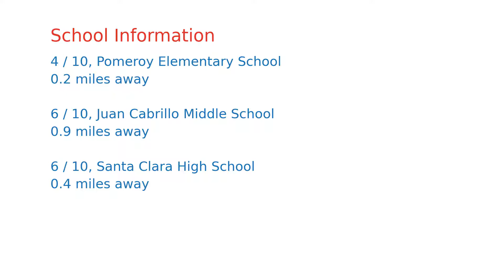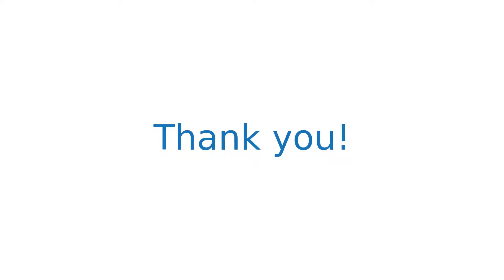$898,888 home for sale in Santa Clara, CA (1484 Calabazas Blvd, 95051)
This is truly a dream come true with this beautifully updated Town House style condo unit located in the highly desired city of Santa Clara.  This amazing location allows just a short walk or drives to restaurants, shopping, entertainment, and so much more other points-of-interest locations! The property video will be posted shortly.  The property featured an open floor plan living, dining, and kitchen area, two spacious bedrooms, 2.5 baths, one car attached garage, bamboo floors throughout, and a lovely patio area ideal for entertaining throughout the year.  Don't miss this must-have unit.